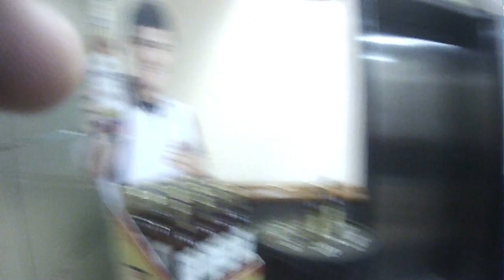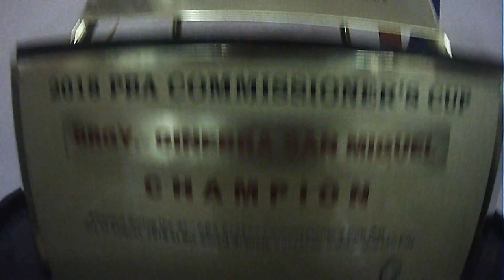My 1st day practice @GSMIHeadOffice (Nagkita pa kami ni Bebe Sue Ko) GinMovers Part 01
Sharing our Ganado Adventure.

Watch my vlog about my  ganado adventure with the 'GIN MOVERS' Representative of Ginebra San Miguel Inc. Head Office.